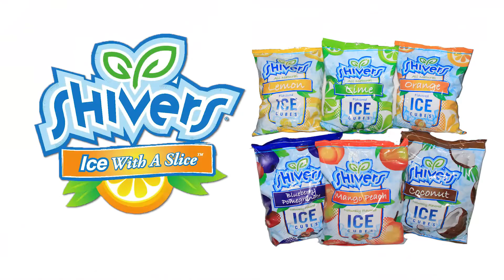SHIVERS SPOT 2 - HEALTHY FOR KIDS